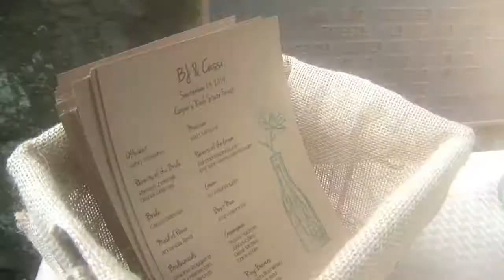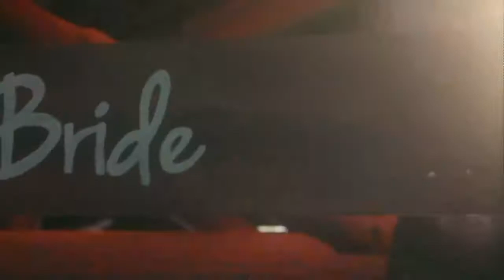Cassi & BJ's wedding highlights video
A quick look at the events of Cassi & BJ's wedding day.